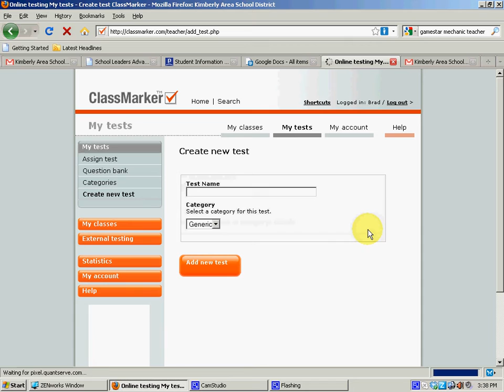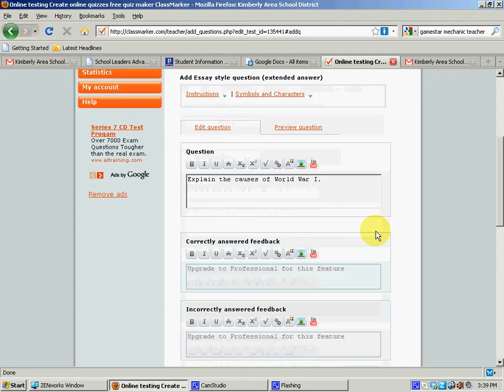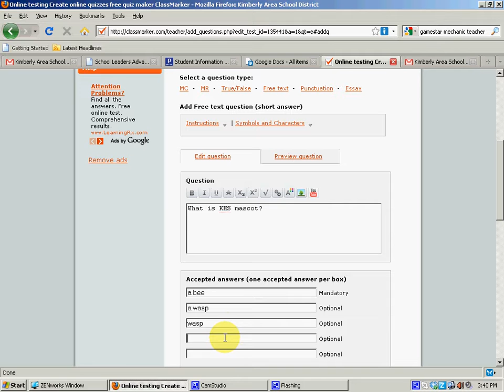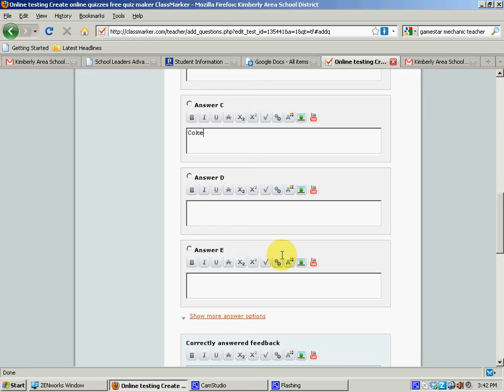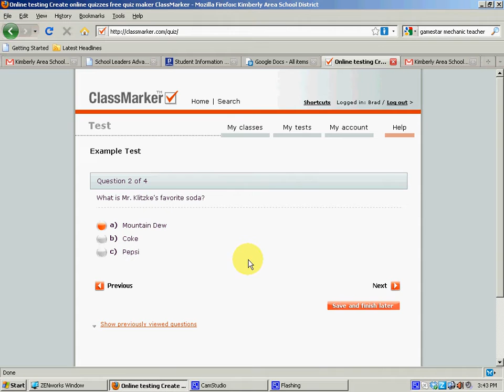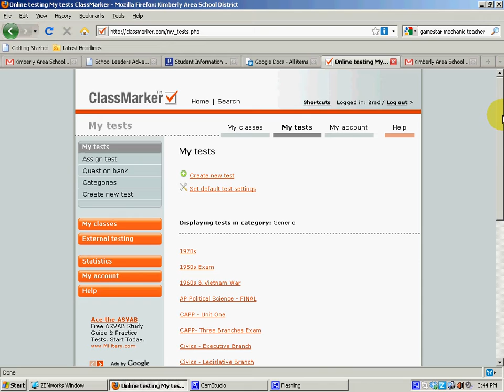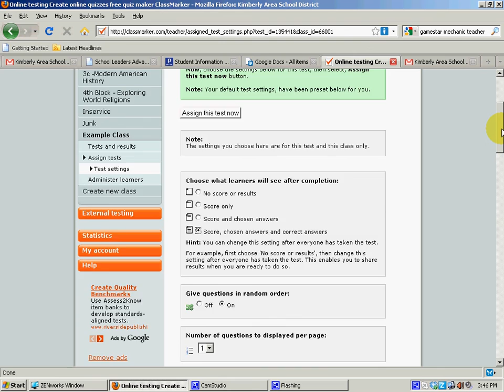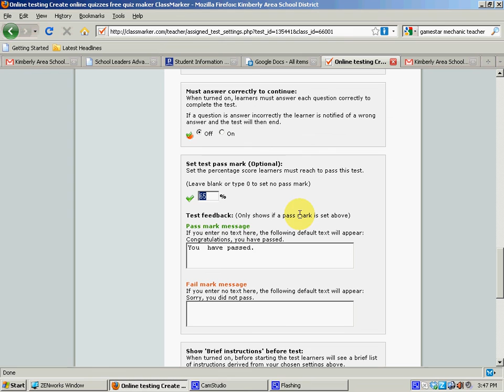How to create an exam on classmarker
This video shows you how to create an exam on classmarker.com